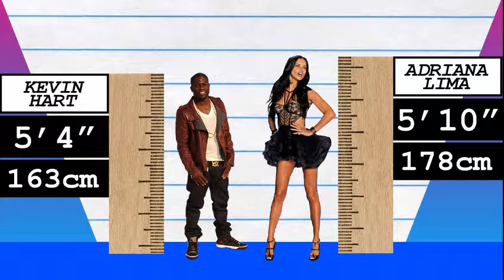How Much Taller? - Kevin Hart vs Adriana Lima!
We compare Kevin Hart and Adriana Lima in height, visually and with data, and reveal just how much the difference is between the actor/comedian and model!